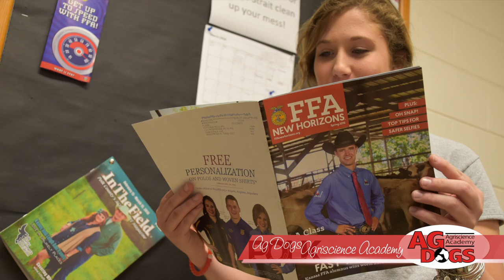Ag Dogs | Frostproof Middle-Senior High